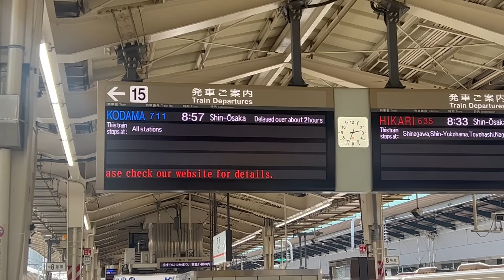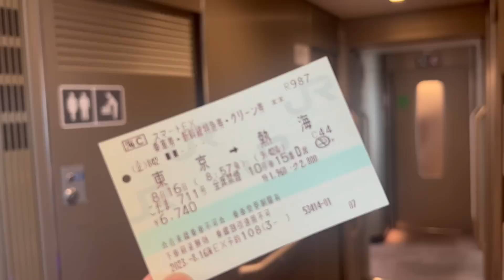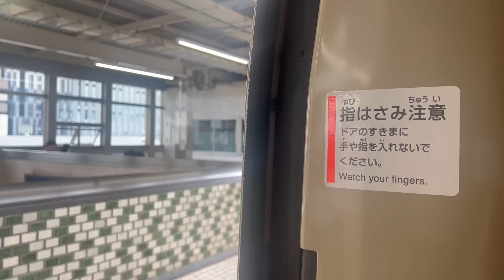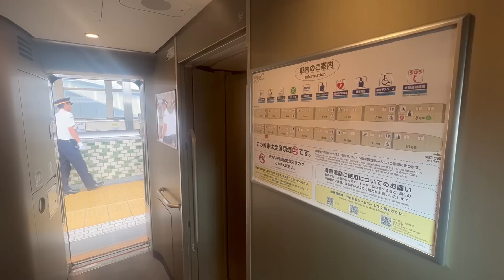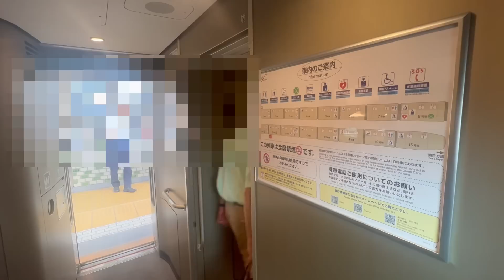【大渋滞】長時間進めなくなってしまった東海道新幹線に乗ると...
【会社/Company】JR東海
【種別/Type】こだま
【列車名/Name】こだま711号
【区間/Section】東京→熱海
【座席/Class】グリーン車指定席